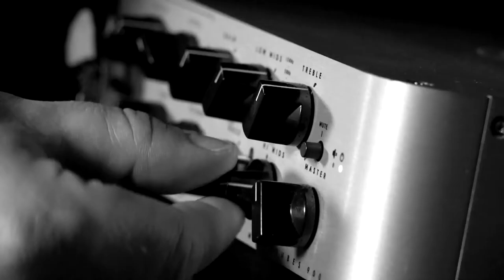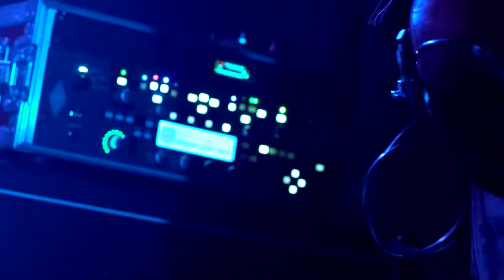Take Shelter- Looking for something-live klip British Rock star 30.9.2017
Predstavujeme Vám live klip nášho songu Looking for something,nahratý na koncerte v British Rock Star
Ak sa Vám video páči,lajkujte,zdielajte,odoberajte..Special Thanx: našemu fans a SLDCK!
Hudba:Take Shelter
Video:SLDCK-Sladecek